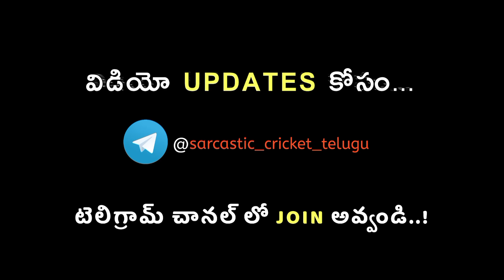India vs Australia 2nd Test Day 1 troll telugu | Funny Spoof | Sarcastic Cricket Telugu 2.0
(Not To Be Taken Seriously, For Entertainment Only )

➼ Support Us to give the Best Quality videos.

🔥Sarcastic Cricket Telugu 2.0 (more entertainment)